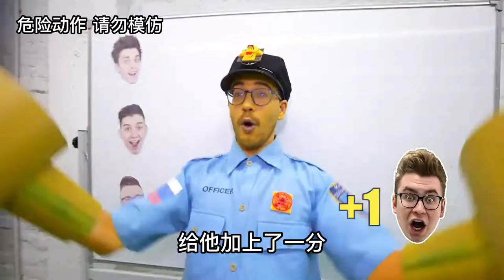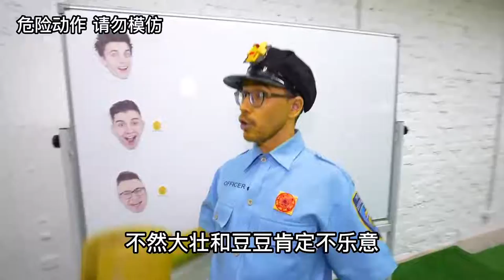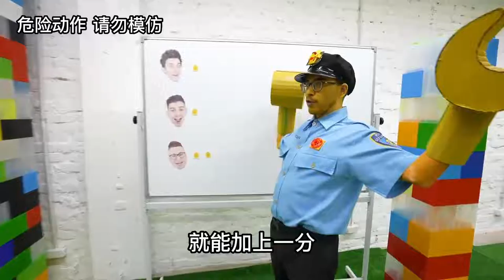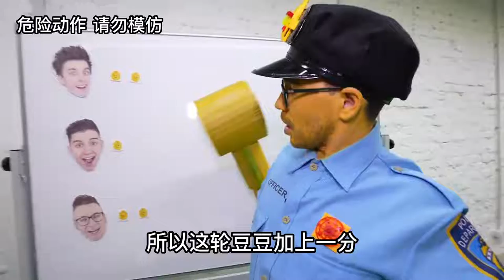纪录片：只有完成挑战拿到积分，才能从乐高牢房里逃出